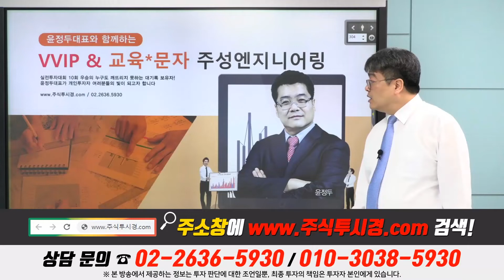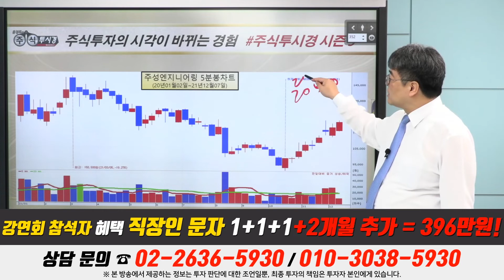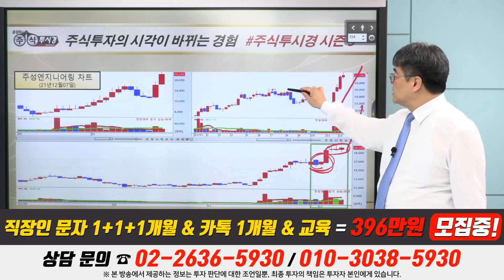[주성엔지니어링 특별교육] 태양광 장비 유럽 수출 & 반도체 제조장비 공급계약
♣윤정두대표 특별 강연회
■20명 정원 = 선착순 3명 마감

■ 일정 : 12월10일(금) 17시

*[정부 지침 관련사항]
강연회 및 식사 진행 가능

=닉네임 명찰 및 필기구 제공

1부 17시 ~ 실전 필살기 대공개
2부 18시 ~ 시장 주도주 대공개
3부 19시 ~ VVIP 회원의 밤

■ 숙박 : 1인실 : 30만원
            2인실 : 30만원

◆특전 1 회원가입 특별 혜택
VVIP = 3+2개월 + 2개월
VIP문자 = 1+1+1개월 +2개월

◆특전 2 강의 자료 무상제공

♣잔여인원 3명 마감

♣12월 07일 예약자

17. 이*희(볼빨간)
16. 이*숙(꼬마빌딩)
15. 박*조(박*조)
14. 김*태(주린이달리자)
13. 박*선(박*선)
12. 이*규(이*규)
11. 박*원(그라스)
10. 김*환(태민이)
09. 이*용(바키)
08. 장*융(초대박)
07. 백*환(백만송이)
06. 정*현(예쁜궁디)
05. 홍*윤(크라크라)
04. 서*순(soooon)
03. 이*름(2묻나)
02. 이*름1(묻나)
01. 장*인(새벽이슬)

♣LX세미콘 33%↑폭등
◆올해 영업이익 300%↑전망
◆디스플레이 수요 크게 증가

★2021년 12월 07일 10:45

★2021년 12월 06일 20:13

★2021년 12월 06일 12:06

♣이녹스첨단소재 16%↑폭등
◆경영효율화, 근무환경 개선

★2021년 12월 07일 11:36

★2021년 12월 06일 20:13

★2021년 12월 03일 20:17

★2021년 12월 02일 20:11

★2021년 12월 02일 15:30

★2021년 12월 02일 14:16

★2021년 12월 01일 20:09

★2021년 11월 30일 20:17

♣삼성전자 14%↑폭등
◆메모리 업황 개선 기대감

★2021년 12월 06일 20:13

★2021년 12월 03일 20:17

★2021년 11월 30일 20:17

★2021년 11월 24일 20:10

★2021년 11월 23일 14:53

★2021년 11월 22일 20:09

★2021년 11월 22일 11:50

◆내년 매출 10兆 전망

★2021년 12월 06일 20:13

★2021년 12월 01일 20:09

★2021년 11월 24일 20:10

★2021년 11월 22일 20:09

★2021년 11월 19일 20:10

★2021년 12월 06일 19:00

★2021년 12월 01일 20:09

★2021년 12월 01일 09:27

★2021년 11월 30일 20:17

★2021년 10월 28일 20:06

★2021년 10월 28일 12:09

삼성전자 SK하이닉스 LX세미콘 삼성전기 다날 주성엔지니어링 (1206)

다날 SK하이닉스 위메이드 에스엠 삼성전자 주성엔지니어링 (1203)

하이닉스 삼성전자 주성엔지니어링 현대차 (1202)

2021년 팍스경제TV ‘윤정두의 주식투시경 시즌4’
2020년 팍스경제TV ‘윤정두의 주식투시경 시즌3’
2020년 팍스경제TV ‘윤정두의 주식투시경 시즌2’
2019년 팍스경제TV ‘윤정두의 주식투시경 시즌1’
2018년 아시아경제TV ‘윤정두의 주식투시경’
2017년 한국경제 와우TV 종목의 법칙
2016년 SBSCNBC 성공투자 오후증시
2016년 서울경제TV ‘윤정두의 주식투시경’

2007년 대우증권 실전투자대회 7,681% 1위
2009년 NH선물 해외파생상품 실전투자대회 1위
2006년 삼성증권 실전투자대회 1위
2006년 현대증권 ELW 실전투자대회 1위
2003년 제일투자증권 실전투자대회 1위
2002년 메리츠증권 실전투자대회 1위
2001년 겟모어증권 실전투자대회 2위